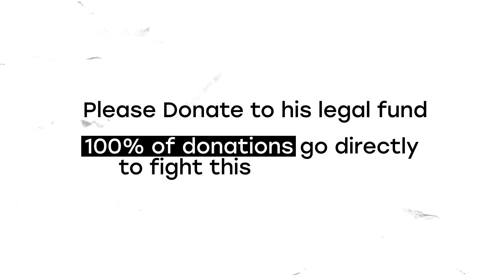Donate to Stop our Client's Deportation to Israel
It’s not safe to share his name, but our client - a pro-Palestinian Jewish Rabbi student needs your help to stop his deportation to Israel.